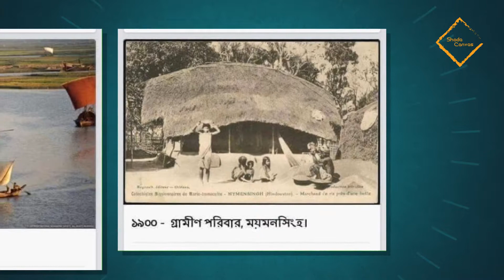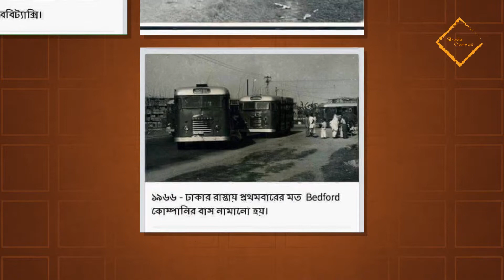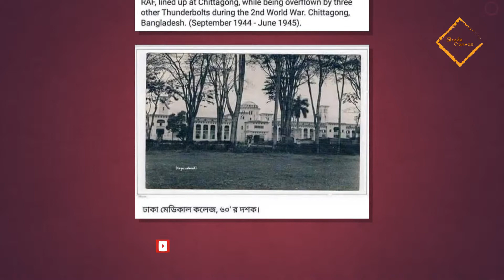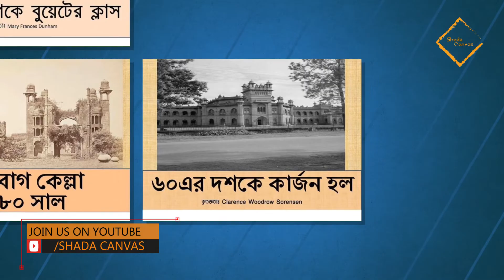বাংলাদেশের কিছু দুর্লভ ছবি। Some rare pictures of Bangladesh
বাংলাদেশের কিছু দুর্লভ ছবি।